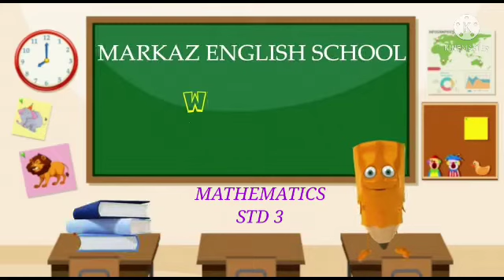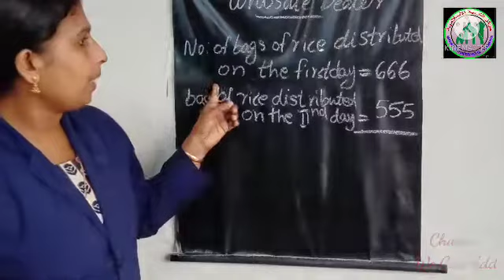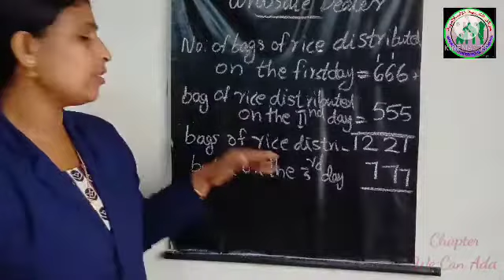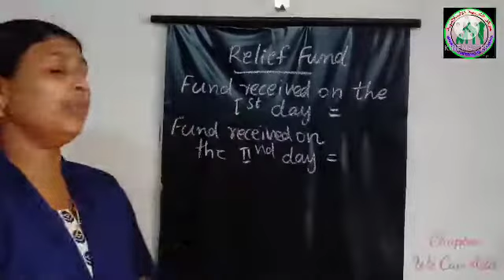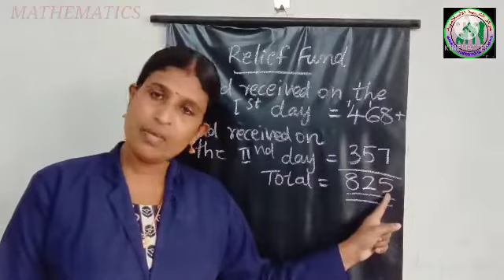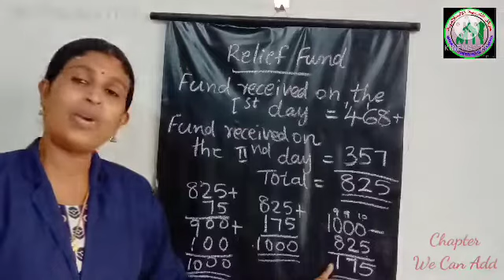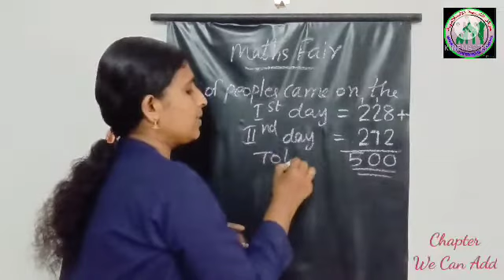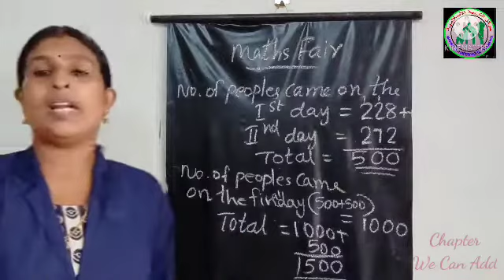STD 3/MATHEMATICS/PART 18/15-09-2021/MARKAZ ENGLISH SCHOOL